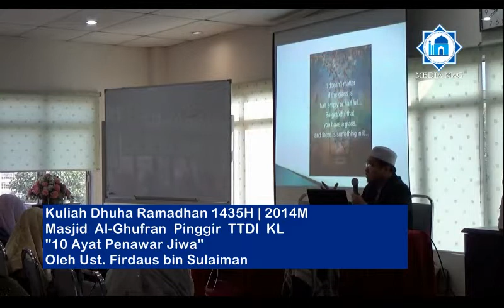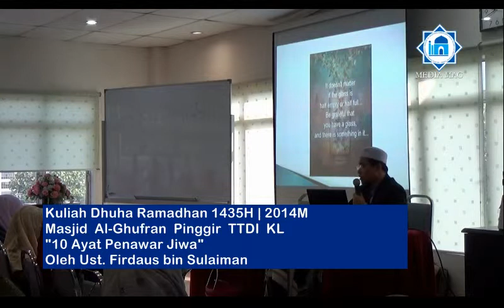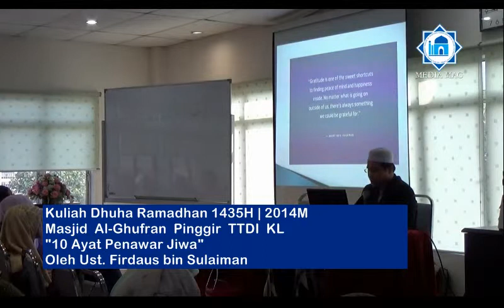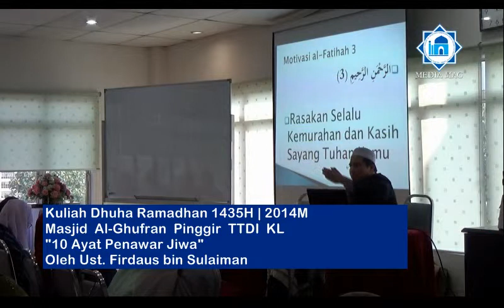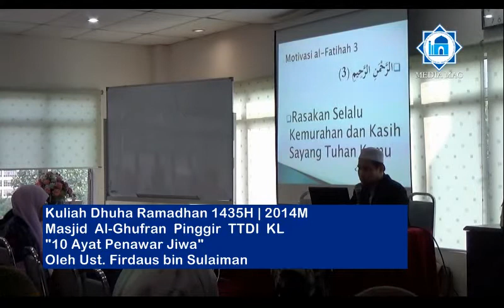Kuliah Dhuha 04 Ramadhan 1435H | 2014M Masjid Al-Ghufran Part 3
Kuliah Dhuha 04 Ramadhan 1435H | 2014M Masjid Al-Ghufran Part 1
"Ayat Penawar Jiwa"
oleh : Ustaz Firdaus Sulaiman